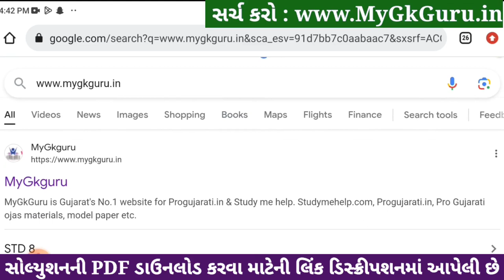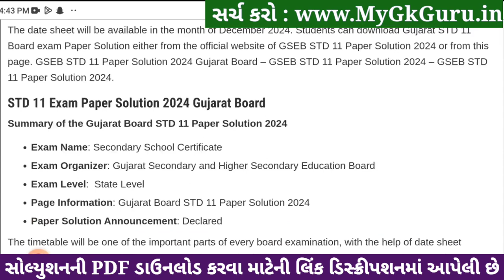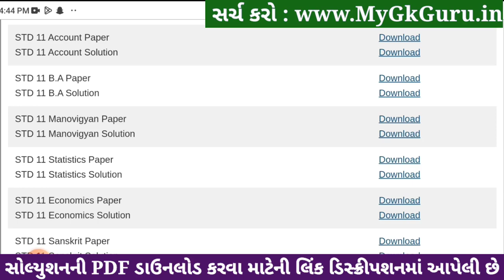Std 11 BA Paper Solution 2024 80 Marks, BA Paper Solution 2024 Std 11, Std 11 BA Varshik Pariksha